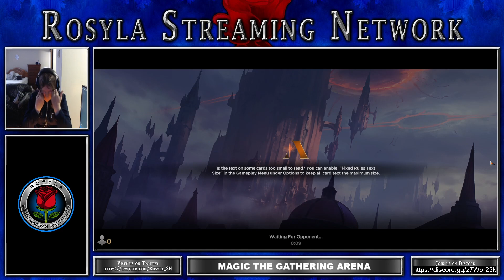Magic The Gathering Arena "Standard: Two Best-Of-7 Games With Mono White and Green/Blue" 2023-08-03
I don't think I've ever received so much of a spanking before in such succession. My butt's sore. :D